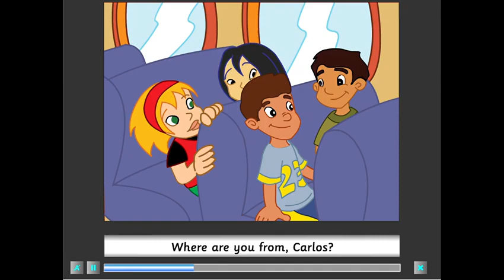Get Smart Plus 4 Module 1 Smart Kids Pg 6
The content is used for education purpose only.